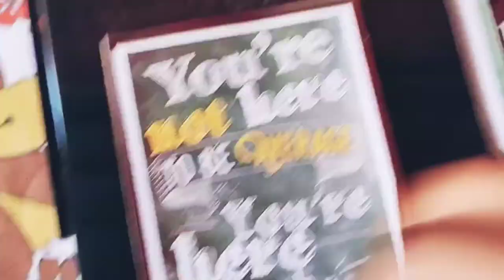Respect🙏 | saubki pooja kari aaj | vishwakarma day 🙏 | daily vlogs #100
This Channel Contain Fun Videos And EARLIER WE Go FOR  Travel Vloging
Help Us to Grow our Chanel So we START MOTOVLOGGING
dailyvlogger dailyvlogs daily vlogging
shubham thakur vlogs

Vlogdforyou
VLOGSFORYOU

ALL CONTENT IN THIS CHANNEL IS MEANT FOR ,ENTERTAINMENT PURPOSR ONLY..!!